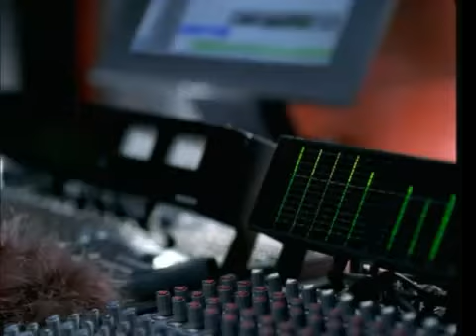Leigh Nash - Need To Be Next To You